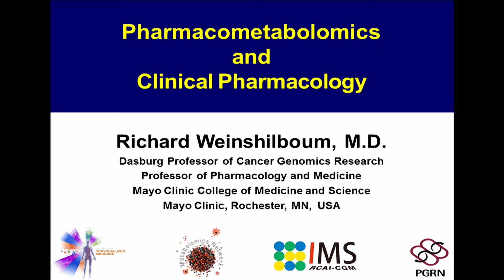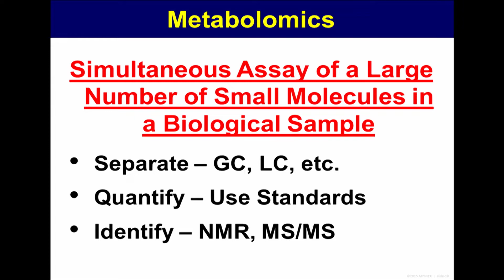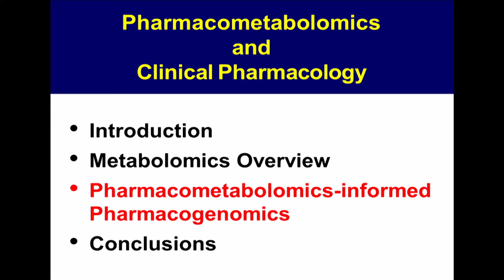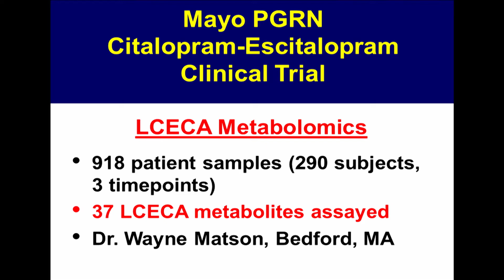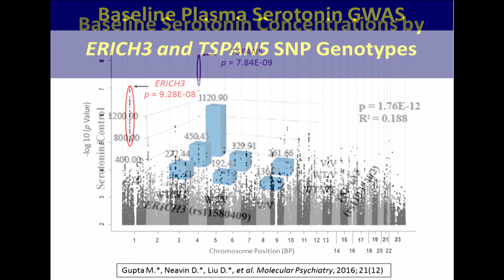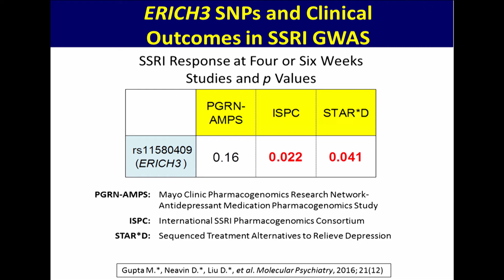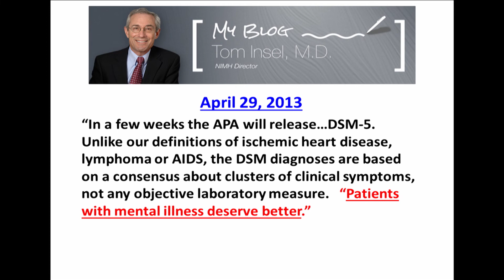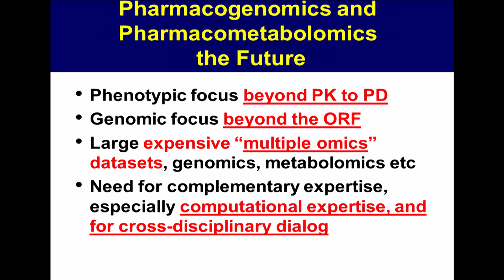Pharmacometabolomics: Implications for Clinical Pharmacology with Dr. Richard Weinshilboum